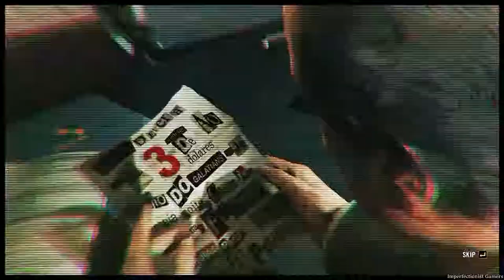Max Payne 3 - Chapter #3 - Just Another Day at the Office